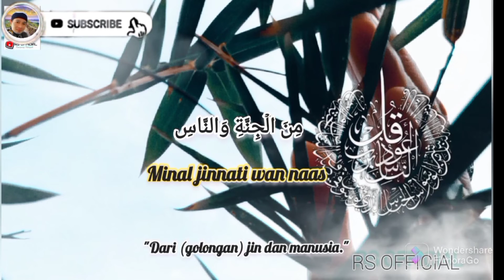Bacaan Al-Qur'an Merdu Surah An-Nas Alquran Merdu @rsofficial78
Bacaan Al-Qur'an merdu Surat An-nas.Surat al-ihklas ,Surat At,Taubah Bisa juga dijadikan Amalan agar terhindar dari musibah dan Marabahaya,Membaca Surat At Taubah dimalam hari sangat baik untuk menambah amalan sunah selain amalan wajib.surah Ar Rahman,Al waqiah,Al Mulk,An naba,Al Fatih,full merdu bacaan Surat Ayatul kursi,Surat Al,Kahfi,,thaha,Yaseen,murrottal merdu surah Arr Rahman,ass saffaat, beautiful amazing the best Qur'an,recitation quran beautiful, recitation of Qur'an surat At taubah
@Surat_At,Taubah RSOfficial QS.At.Taubah128-129.